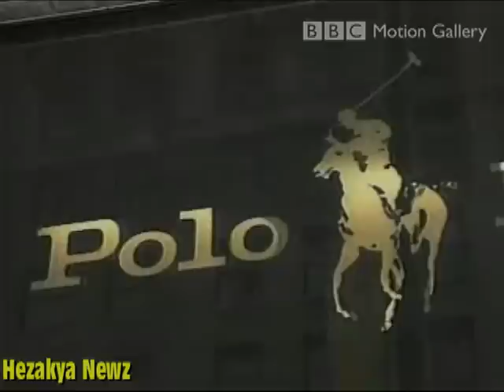1989 SPECIAL REPORT: CHICAGO GANGLAND... CHILDREN AT WAR!!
1989 CBS Special Report On Chicago Gangs!